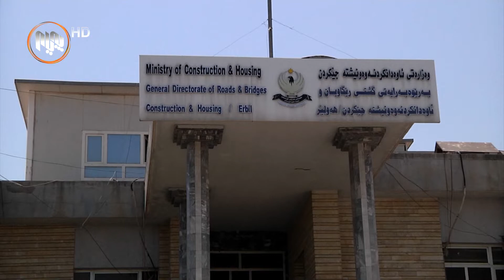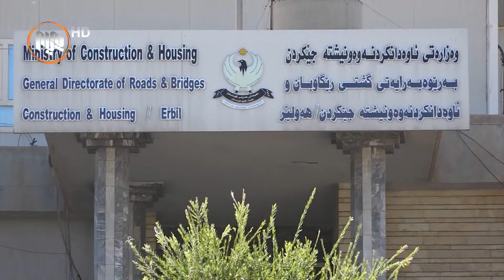وه‌زیری ئاوه‌دانكردنه‌وه‌: تا ساڵی 2023 ڕێگای نێوان شاره‌كان ده‌كه‌ینه‌ دووساید